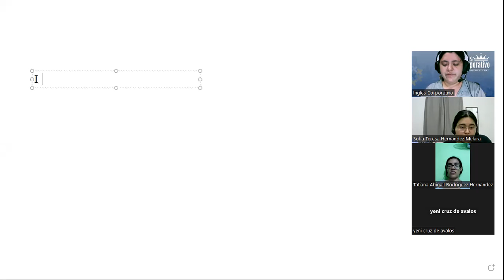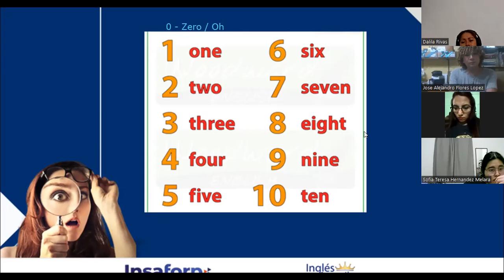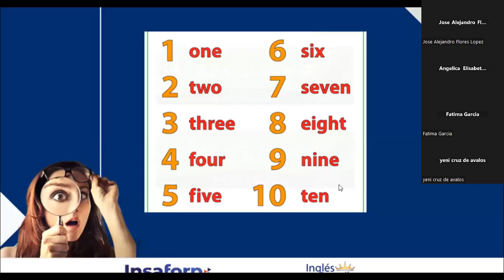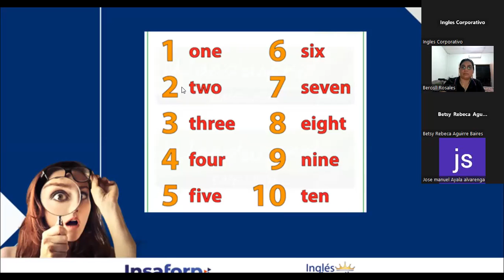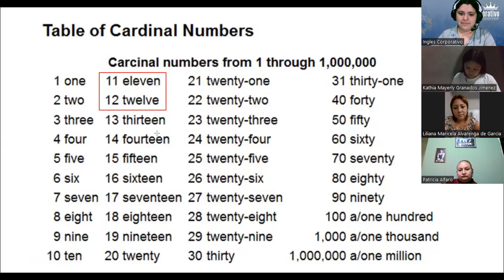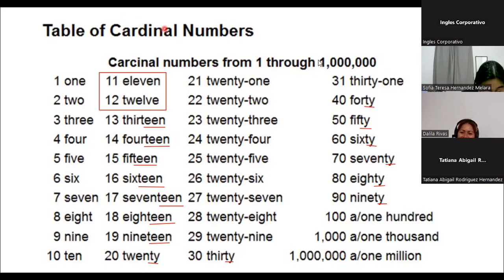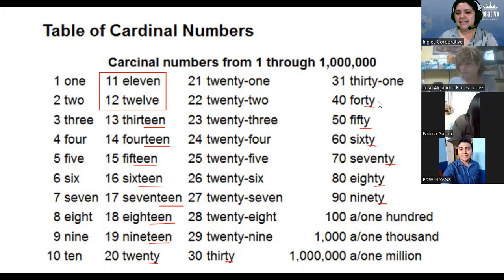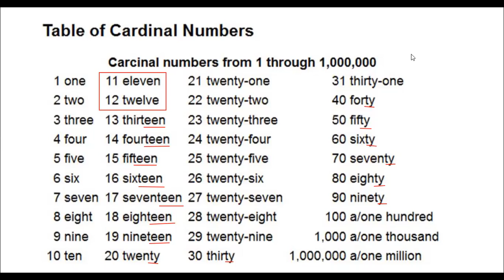SESION 4 - 20/04/2023 - FI-REGAL-01 - RODRIGUEZ - NUMBERS